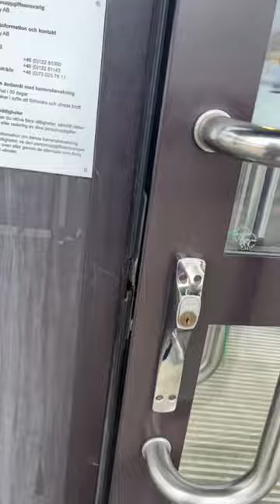Mini vlog - working woman l Sweden life